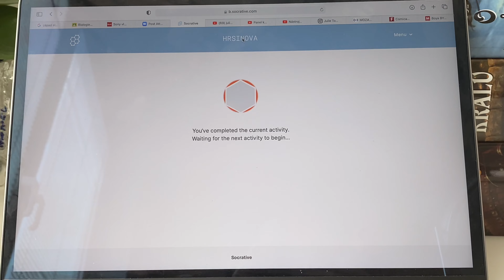Vlog #3 Můj klasický školní den v lockdownu, bojí se Chanel drona a máme krásné záběry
Ahoj, dneska tady pro vás mám zase vlog😁, akorát z takového obyčejného, ale zároveň zvláštního dne, protože jsme zkoušeli jak Chany zareaguje na drona. (než to někoho z vás napadne napsat, tak ne nekopíruji Aničku s jejím videem s dronem, celá tato akce byla nápadem přítele, který má drona už přes rok a natáčel s ním koníky už dávno předtím a my sami jsme s ním chtěli natočit Chan už od začátku roku, ale jaksi to nebylo možné❤️, takže děkuji) Ve videu jinak uvidíte můj celý den, jak doma tak u Chanel a snad se vám bude video líbit.